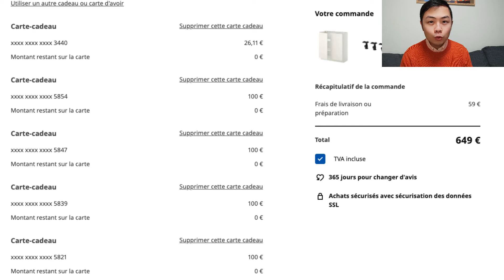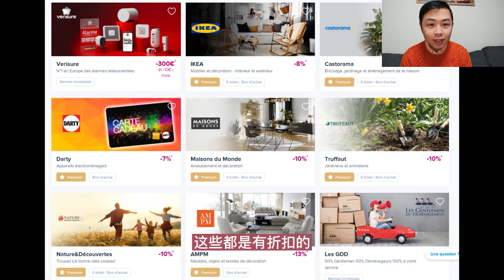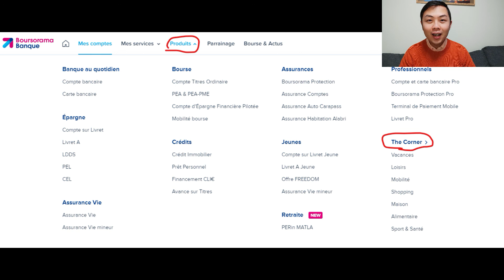银行账户内的优惠券，买宜家Monoprix老佛爷BHV家乐福UberEats亚马逊Fnac这些都可以打折！记得用呀！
很多观众和我一样开好了网上银行账户，开好了的，就可以开始省钱了，买宜家,老佛爷,BHV,家乐福,UberEats,Monoprix等等这些都可以打折！记得用呀！还没开卡的找我拿银行开户促销码哟！
欢迎点击我的个人网站

欢迎来我官网balidibao.com 了解更多法国买房理财避税和福利的视频

银行推荐：
我的法国无年费银行推荐，可以买人寿保险，PEA, Livret A, 开户的话记得微信联系我,可以拿到银行送的开户奖励： 房产类，全流程协助！
1. 中文注册会计，请加我的微信：balidibao
2. 贷款保险公司：点击parrainage.april.fr/uLH5ICx 送50欧。 先注册，然后等他们电话你，他们一般都要一周之后电话。
3. 贷款中介： 给大家推荐我自己用的超级牛的贷款中介
4. 房屋出租管理协助： 请加我微信
5. 买房VIP 一对一咨询：
6. 能耗检测员分析报告，可以详细专业分析diag报告
7. 装修师傅，设计公司，欢迎微信联系我！
8.需要换家里的电和gaz，更便宜的电，还送20欧开户费
9. 需要推荐中文的房屋中介的，欢迎微信联系我！
10. 住房保险 code parrainage
11. 新房房源和二手房房源
12. 卖房也来找我哟！

理财类推荐：
1. 地宝一对一VIP咨询
私人订制家庭理财： 利用法国各种理财避税办法
财务自由具体计划： 独家办法 规划财富自由步骤
银行账户体检： 搞懂各账户用途，费用和福利
2. 银行开户：多个超好用的网银，记得微信联系我拿code parrainage得银行的开户奖励.
3. 券商平台开户：
无交易费平台，上市公司安全有保障，炒股初学者必备,可购买美股，欧股，港股，数字货币，基金，大宗商品黄金石油天然气，可以做杠杆。界面可以变中文。找我拿开户链接，可以进股票群，还有礼送哟
4. 炒币平台
5. 法国各理财产品 Assurance Vie, PER, Loi Girardin, SCPI, FCPI, FIP 欢迎找我认购